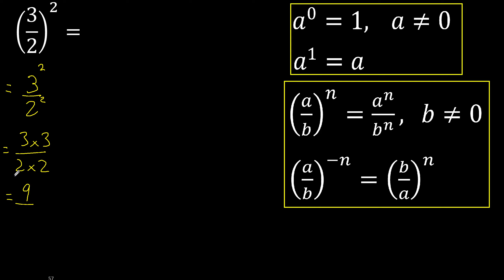3/2 esponente 2 . frazione elevata a esponente intero, con parentesi (3/2)^2 frazione con potenza